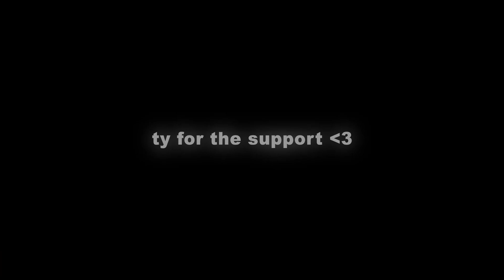2gthr - Valorant Edit (1k sub special)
Thank you guys for all the support ya'll gave me, it means a lot to me and I did not think I would get this far making editing content like this. Once again, thank you. :)

Song: 2ghtr - jxlyy
! THESE CLIPS ARE NOT MINE, I DO NOT CLAIM THESE CLIPS AND THEY ARE NUXTA'S CLIPS !

ignore this...